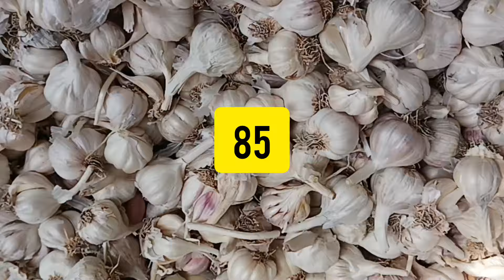Today,onion,prices,bangalore yeswanthpur apmc yard🏡🏡🏡 17/04/24